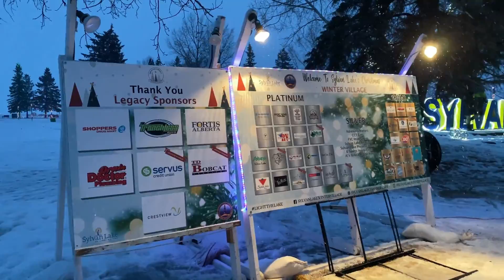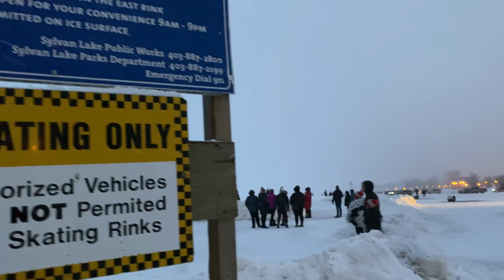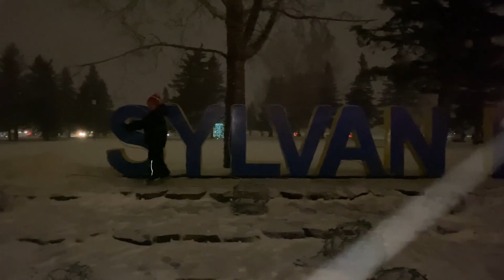Sylvan Lake Winterfest 2022 l Jane Rayos